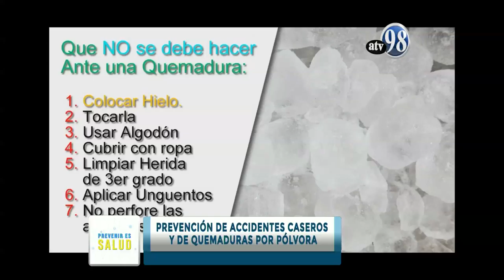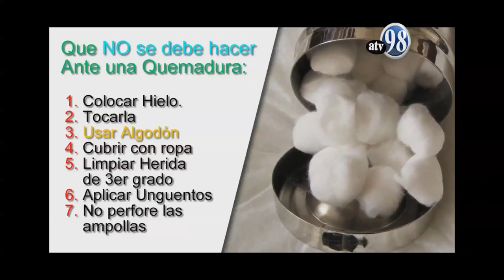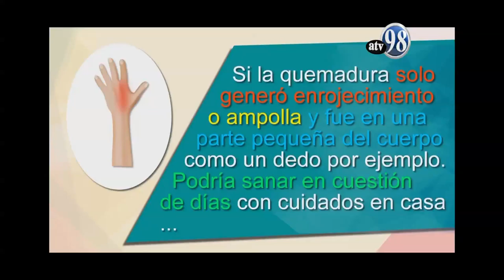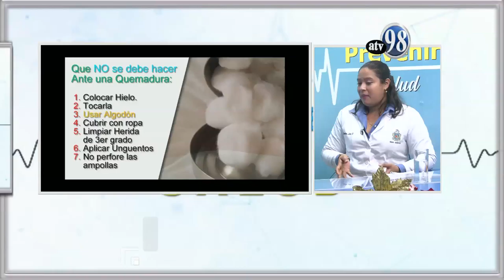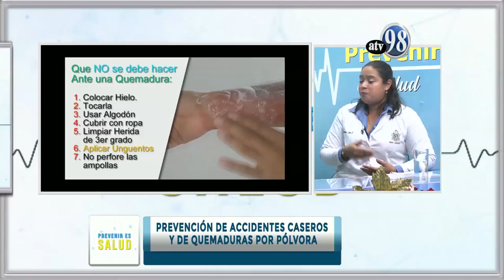PREVENIR ES SALUD MIÉRCOLES 2 DE DIC 2020